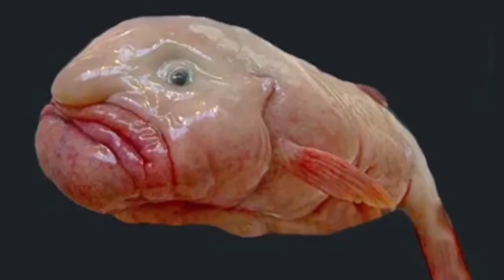10 Astonishing Animals You've Probably Never Heard Of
Journey with us as we explore the wild and wonderful world of some of the most unique creatures you won't believe actually exist! From the axolotl's remarkable regenerative abilities to the fascinating deep-sea dwelling blobfish, we're diving deep into the animal kingdom's most extraordinary and unusual.

Music Supplied by: @RhythmicEscapes64

Have you ever thought about making money using your social media?

This video, "10 Astonishing Animals You've Probably Never Heard Of", presented by Safari Party, is created with a strong commitment to respecting copyright and adhering to the principles of Fair Use.

Safari Party, as the creative force behind this video, has carefully crafted an original script, point of view, and transformative content that builds upon the source material. Through substantial editing, arrangement, and narration, we have added educational, critical, and transformative value to the images and graphics used in this video.

We welcome and encourage dialogue regarding copyright concerns and image usage. If you have any questions or would like to discuss further, please reach out to Safari Party. We value the importance of respecting the creative efforts of content creators and remain dedicated to upholding ethical and legal standards.

Thank you for your ongoing support of Safari Party and our commitment to producing original and transformative content.